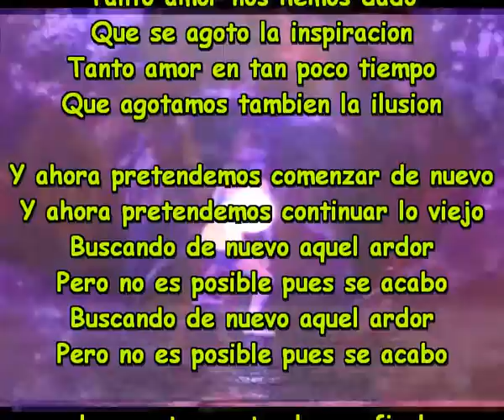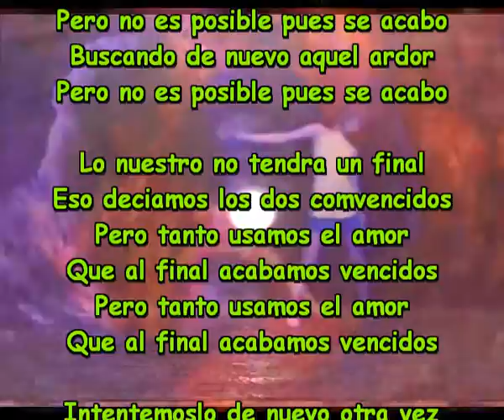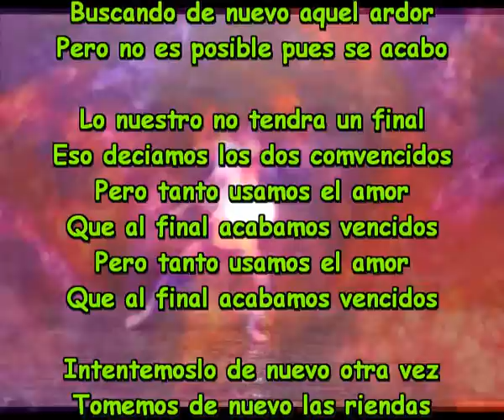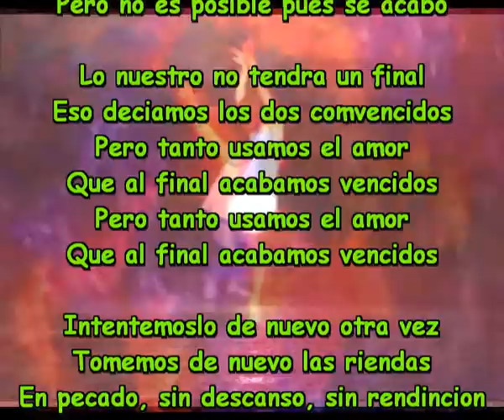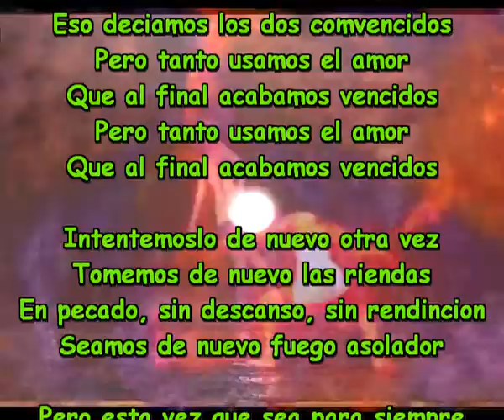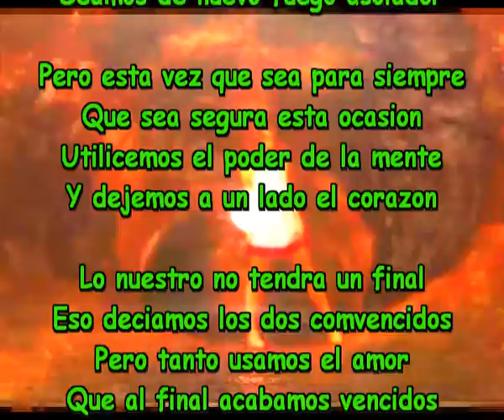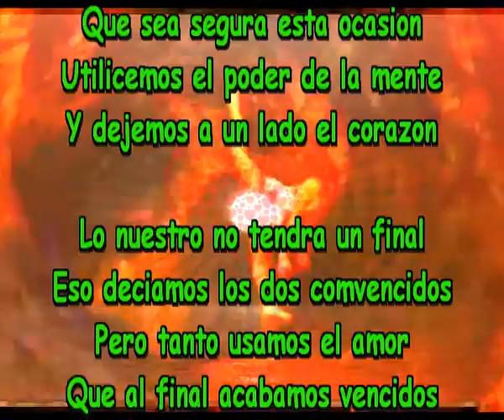Acabamos vencidos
Tanto amor nos hemos dado
Que se agoto la inspiracion
Tanto amor en tan poco tiempo
Que agotamos tambien la ilusion

Y ahora pretendemos comenzar de nuevo
Y ahora pretendemos continuar lo viejo
Buscando de nuevo aquel ardor
Pero no es posible pues se acabo

Lo nuestro no tendra un final
Eso deciamos los dos comvencidos
Pero tanto usamos el amor
Que al final acabamos vencidos

Intentemoslo de nuevo otra vez
Tomemos de nuevo las riendas
En pecado, sin descanso, sin rendincion
Seamos de nuevo fuego asolador

Pero esta vez que sea para siempre
Que sea segura esta ocasion
Utilicemos el poder de la mente
Y dejemos a un lado el corazon